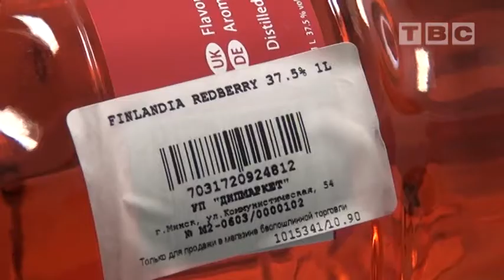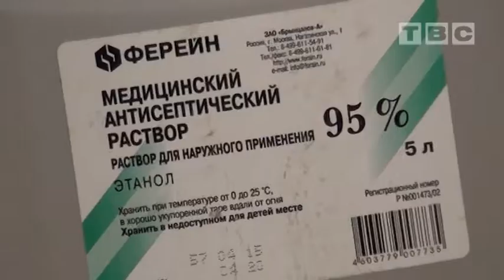У слонимчанина конфисковали 1 тонну алкоголя!..